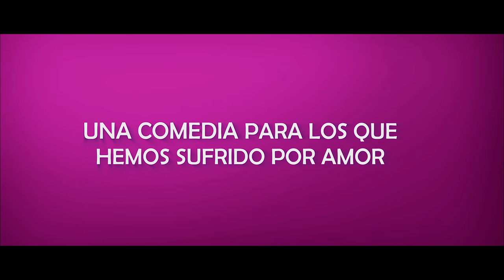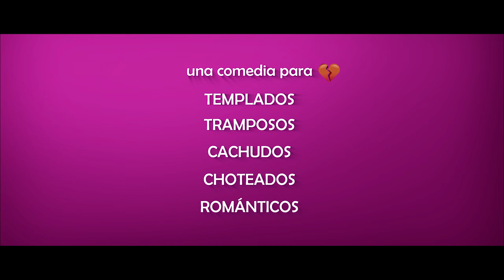NO ME DIGAS SOLTERONA - ESTRENO 29 DE MARZO - SÓLO EN CINES